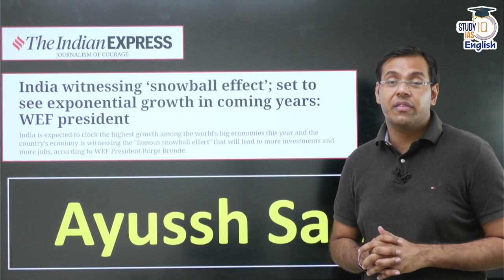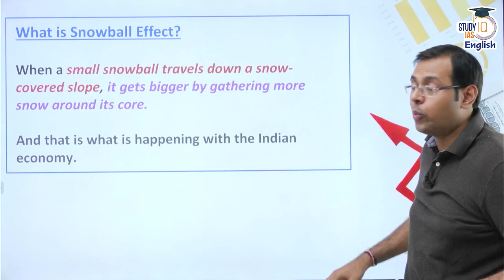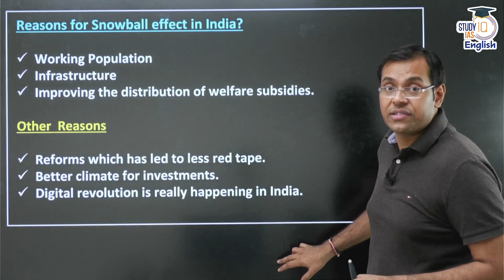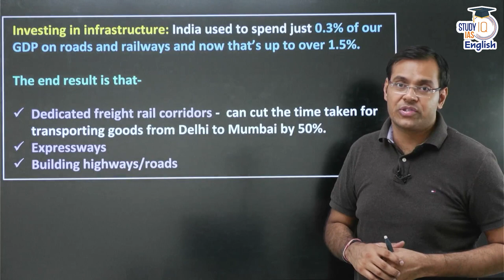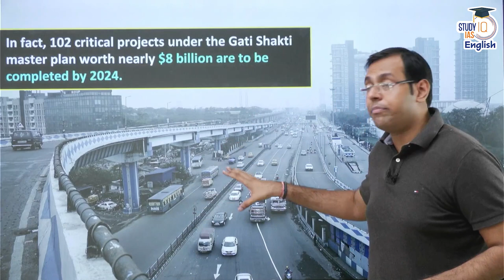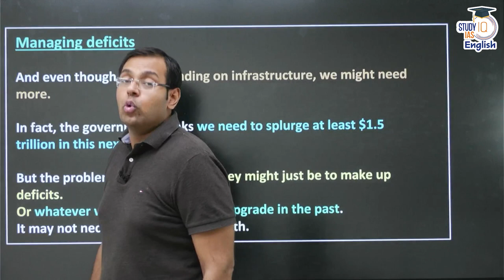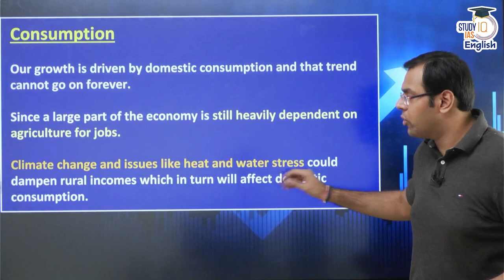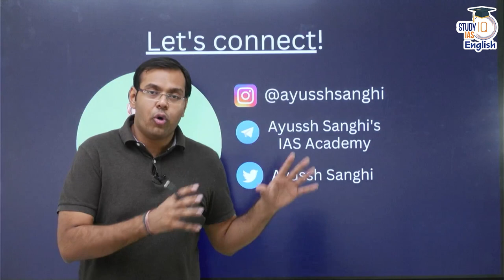Snowball Effect — Is this India’s decade? | Abhishek Singh Rathore | StudyIQ IAS English